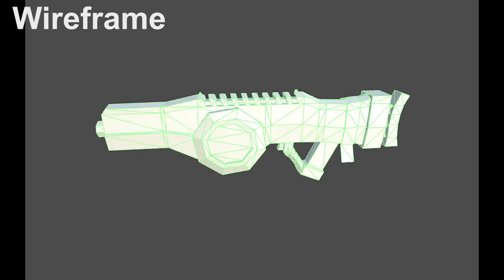Marmoset 3D Realtime Sci-Fi Weapon. 500 poly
Moddeled in Blender 3D and realtime rendered in Marmoset. Textures needed alpha, normal, specular, occlusion and diffuse. This was for my uni work. I had a lot of work to do, but im proud of how this turned out.